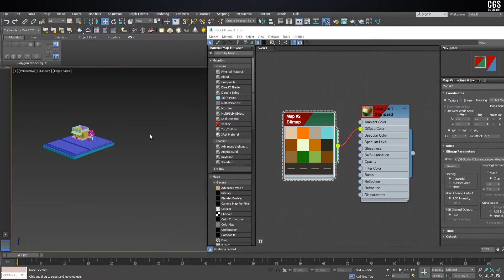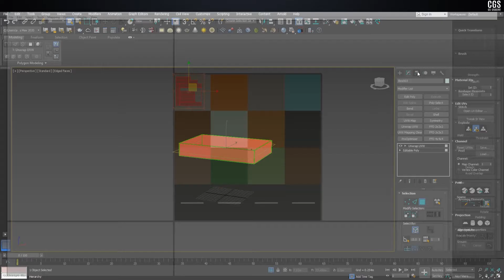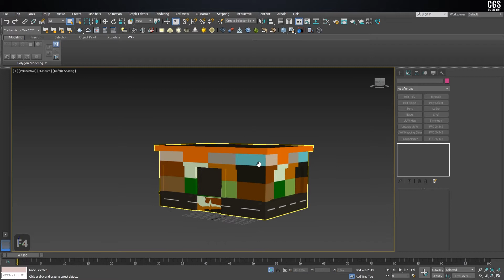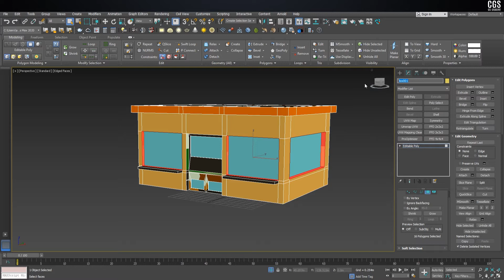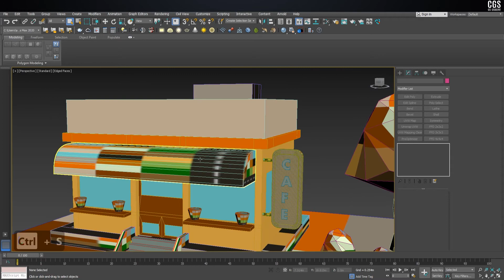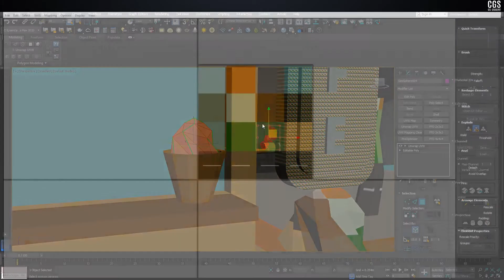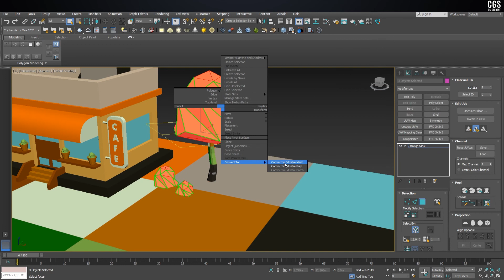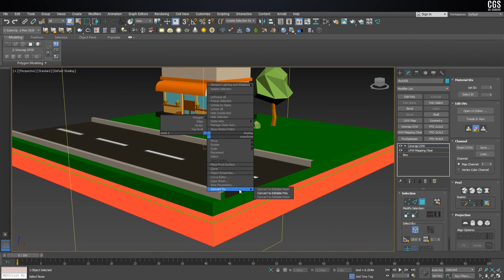3ds max 2020 Tutorial Low poly Cafe shop | in Urdu | lecture 9 | हिंदी में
How to model low poly tree in 3ds max
Cloth Simulation MassFX
Create a lowpoly hamburger in blender
How to make low poly model for games
How to use FFD 2x2x2 in 3ds max
Swift loop
Loop Tool in 3ds max
How to hide and unhide object in 3ds max
Learn 3ds max for beginner
Un unwrap for low poly model
Attach and detach modifier in 3ds max

Music